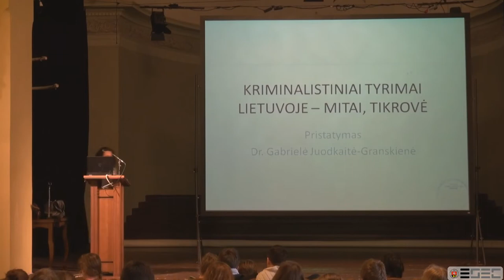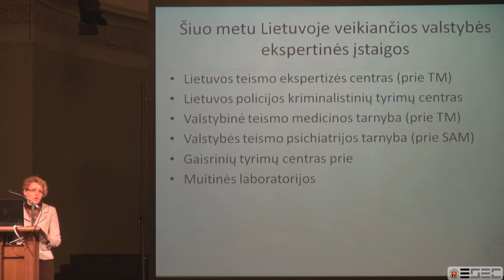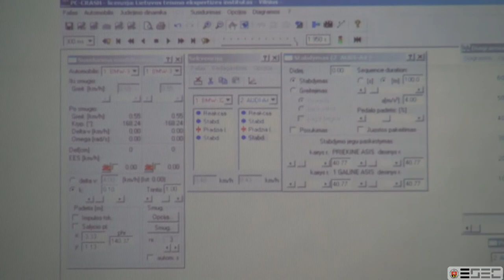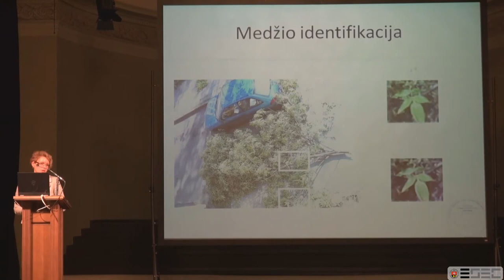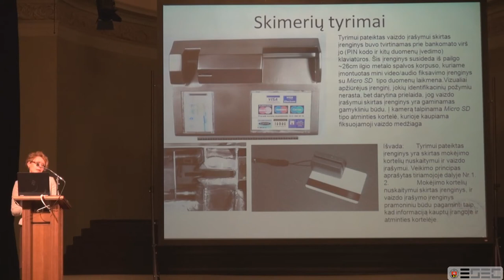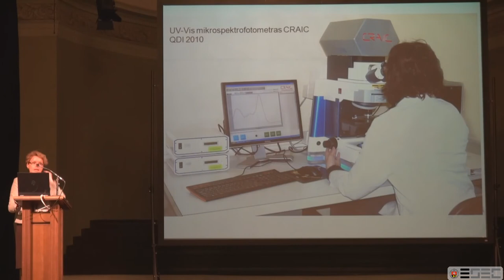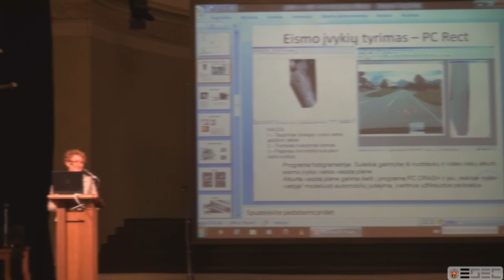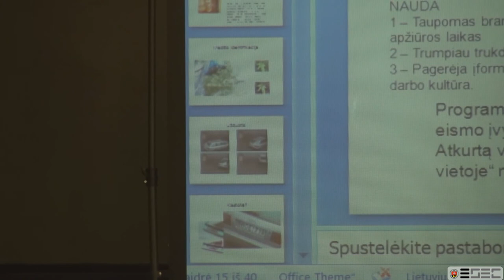VU Vaikų universiteto paskaita „Kriminalistiniai tyrimai Lietuvoje -- mitai ir tikrovė"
Dr. Gabrielė Juodkaitė-Granskienė, teisės fakulteto, Baudžiamosios justicijos katedros docentė

2013 m. žiemos sesijos paskaita „Kriminalistiniai tyrimai Lietuvoje -- mitai ir tikrovė"

Paskaitos metu bus pristatomos specialių mokslo žinių panaudojimo įrodinėjimo procese galimybės, aptariama naudojimo praktika bei tokio pobūdžio tyrimus atliekančios institucijos. Stengsimės išnagrinėti tapimo teismo ekspertu galimybes, privalumus bei trūkumus.